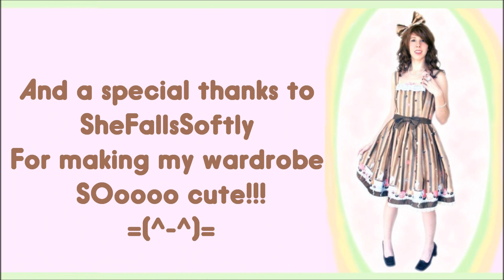Haul: Lolita, Fairy Kei, and Forever21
F.Y.I. The nail polish that I show is from the Miss Universe collection (name: Crown Me Already), not Katy Perry collection. It was sitting in with the Katy Perry nail polishes at the store, hens why I made the mix-up.

I just got a bunch of Lolita clothes and accessories from my friend SheFallsSoftly. I was so excited about this new stuff that I just had to make a video of it =D. I also showed off some new stuff the I bought at Forever21.

My new obsession is Fairy Kei. As you can see in the video, I tried to pull off a Fairy Kei look. I'm thinking my pink tutu and a side ponytail might be better ^-^. What do you peeps think?

I hope you enjoyed the video. If you have any questions please ask.